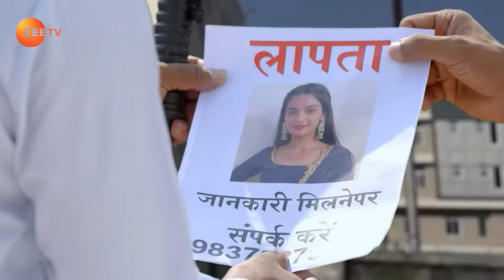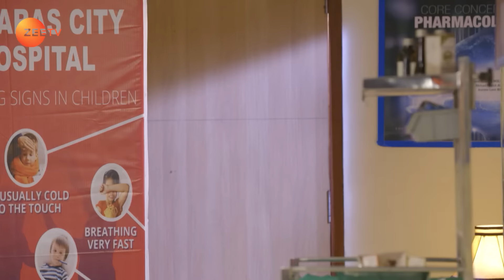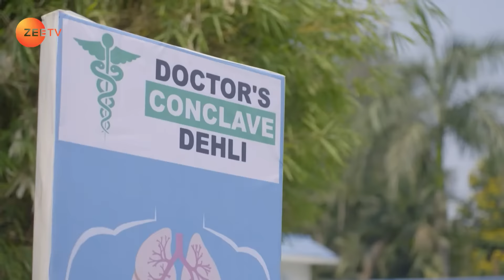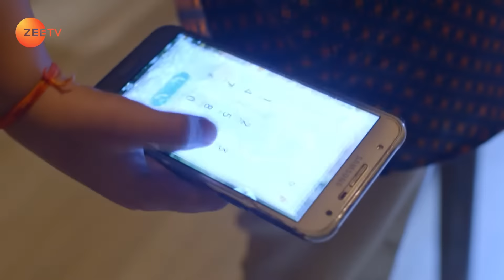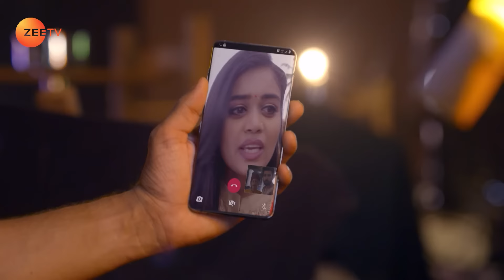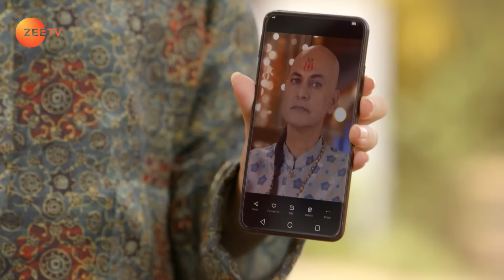Chahat कैसे सुलझाएगी Vyasji की गुत्थी? | Qurbaan Hua | Episode 2 | Zee TV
Chahat कैसे सुलझाएगी Vyasji की गुत्थी?